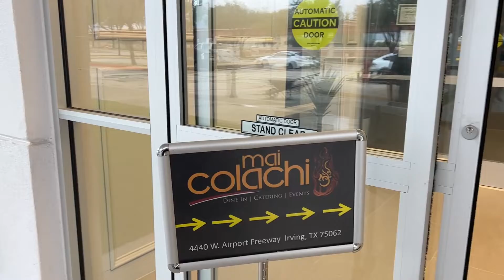Finally I met Nadia Khan!!! || meet and greet || Dallas, TX